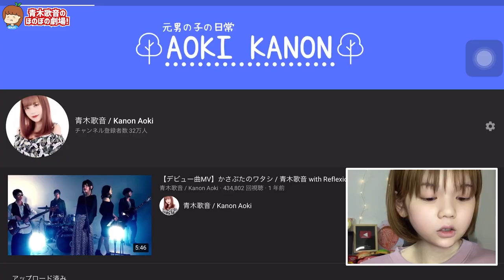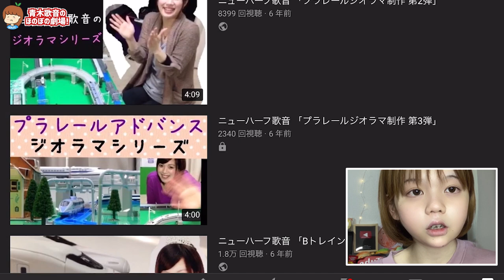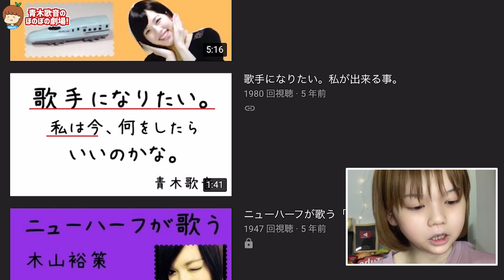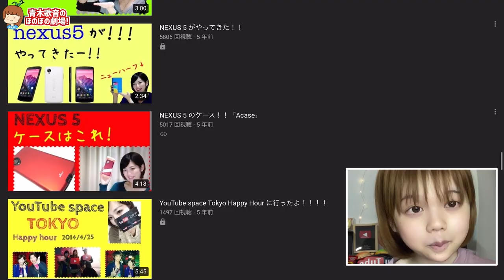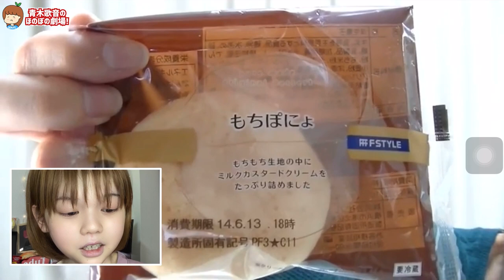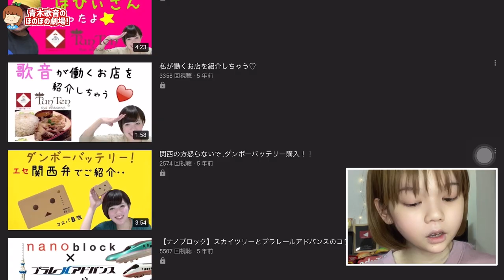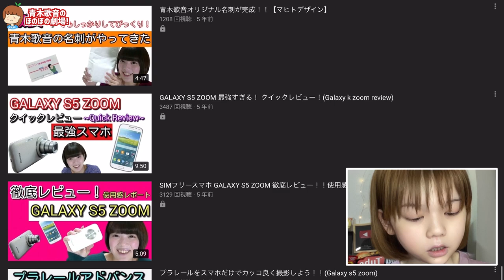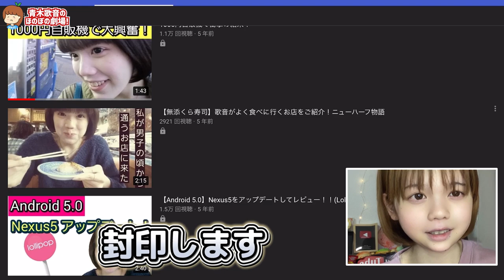青木歌音が削除した150本の初期動画を大公開！！！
▽テレビ出演
その他